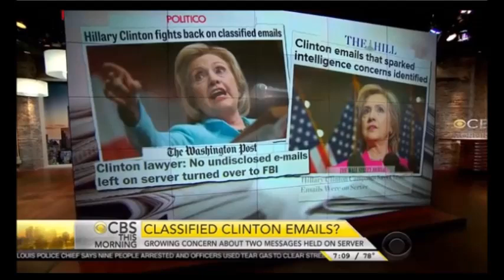15-0820 Hillary is Losing CBS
Hillary is losing CBS over the email controversy.